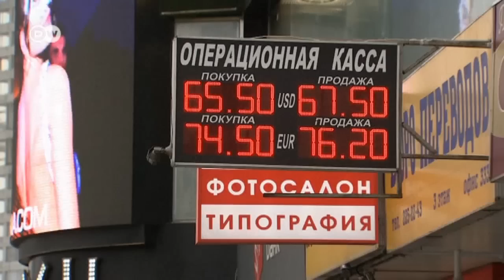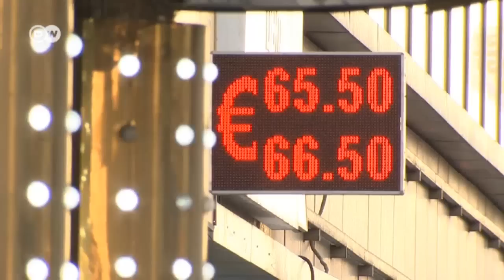Rusia: fuga de capitales sin retorno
El presidente ruso, Vladimir Putin, se dirigió a los más pudientes y a los empresarios de su país, invitándolos a que repatrien su dinero. Ya que éste será el único lugar seguro para sus fondos.